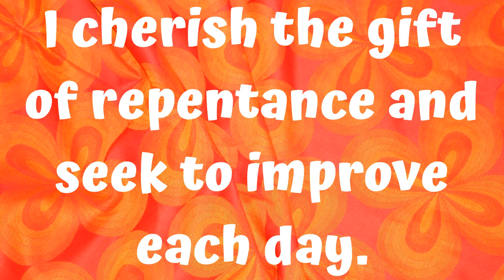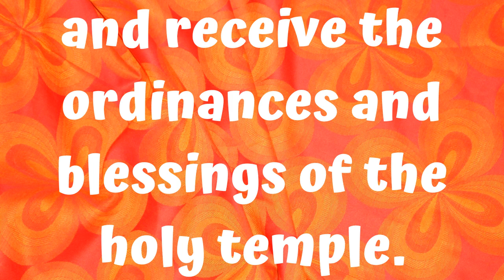Young Women Theme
I am a beloved daughter of heavenly parents, with a divine nature and eternal destiny.

As a disciple of Jesus Christ, I strive to become like Him. I seek and act upon personal revelation and minister to others in His holy name.

I will stand as a witness of God at all times and in all things and in all places.

As I strive to qualify for exaltation, I cherish the gift of repentance and seek to improve each day.

With faith, I will strengthen my home and family, make and keep sacred covenants, and receive the ordinances and blessings of the holy temple.

At the women’s session of general conference for the Church of Jesus Christ of Latter-day Saints, Young Women General President Sister Bonnie H. Cordon announced a new Young Women Theme.

“Notice the shift from ‘we’ to ‘I,’” Sister Cordon said. “These truths apply to you individually. You are a beloved daughter of Heavenly Parents. You are a covenant disciple of our Savior, Jesus Christ. I invite you to study and ponder these words. I know as you do, you will gain a testimony of their truthfulness. Understanding these truths will change the way you face challenges. Knowing your identity and purpose will help you align your will with the Savior’s.”

( 00:05 ) I am a beloved daughter of heavenly parents, with a divine nature and eternal destiny.

( 00:13 ) As a disciple of Jesus Christ, I strive to become like Him. I seek and act upon personal revelation and minister to others in His holy name.

( 00:26 ) I will stand as a witness of God at all times and in all things and in all places.

( 00:34 ) As I strive to qualify for exaltation, I cherish the gift of repentance and seek to improve each day.

( 00:45 ) With faith, I will strengthen my home and family, make and keep sacred covenants, and receive the ordinances and blessings of the holy temple.